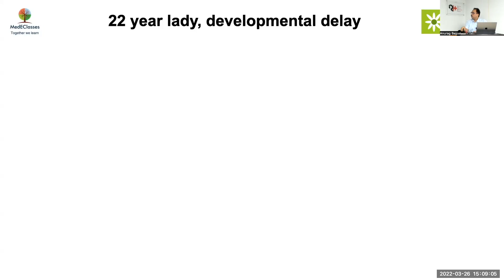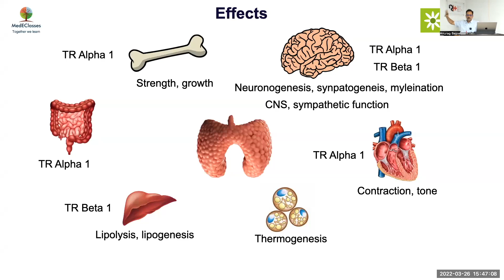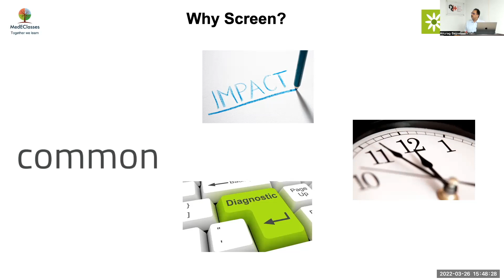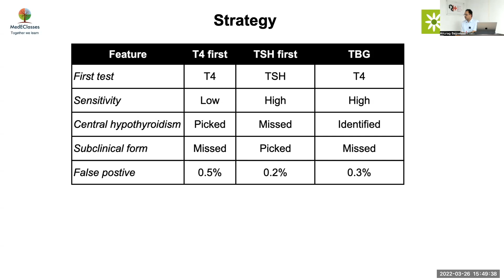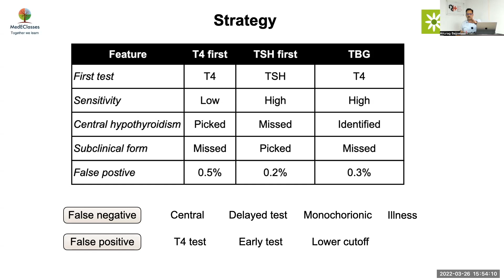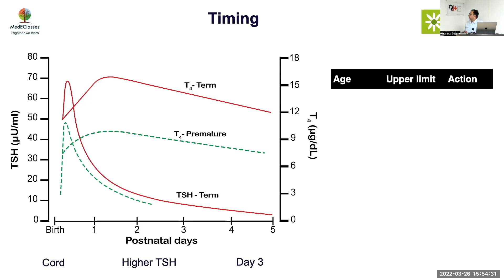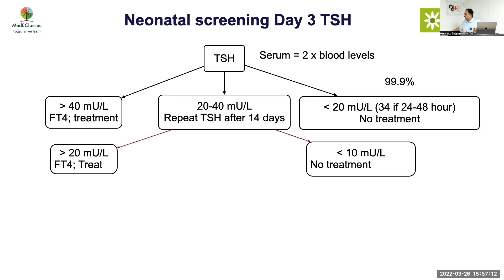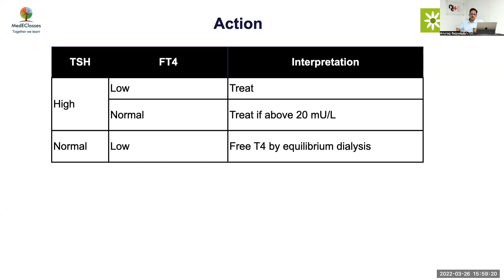MedEClasses Module Thyroid Neonatal Screening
Learn about the intricacies of Congenital Hypothyroidism and Pediatric Endocrinology. Dr Anurag Bajpai, MD, FRACP, SCE, Pediatric Endocrinologist, Regency CDER Kanpur, Director, MedEClasses. MedEClasses Online Fellowship in Pediatric Endocrinology.